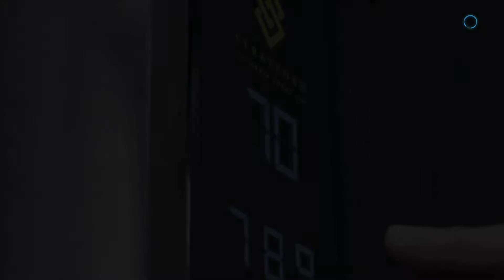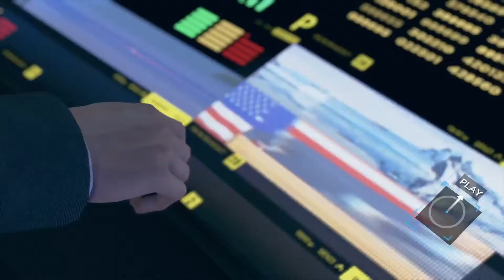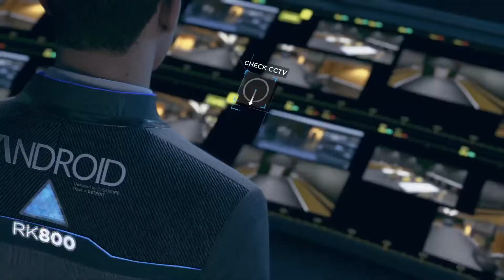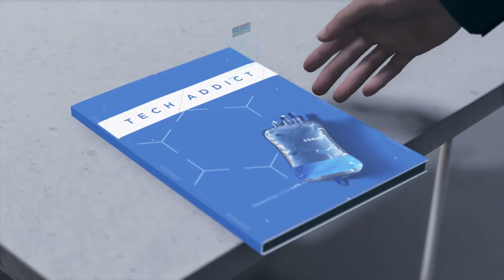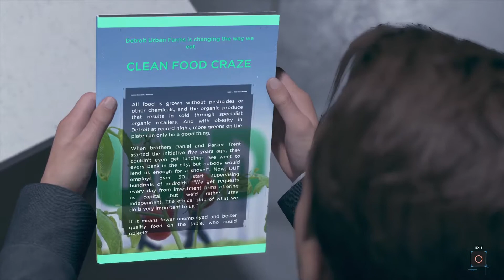Detroit: Become Human - Ch. 23: Public Enemy (Connor saves Hank)